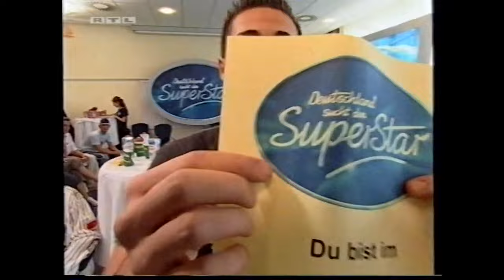Menowin Fröhlich das erste Mal bei DSDS (Staffel 3, 23.11.2005, VHS Rip)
DSDS Staffel 3, 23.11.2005, VHS Rip

Quelle/Source: RTL

Top 10 Finalisten (Staffel 3) von 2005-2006: Carolina Escolano, Daria 'Dascha' Semcov, Stephan Darnstaedt, Lena Hanenberg, Daniel Muñoz, Anna-Maria Zimmermann, Didi Knoblauch, Nevio Passaro, Vanessa Jean Dedmon, Mike Leon Grosch, Tobias Regner

mit Tooske Ragas, Marco Schreyl, Heinz Henn, Sylvia Kollek und Dieter Bohlen